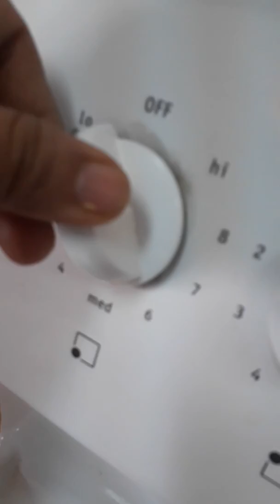Tomato laban (moru )curry (തക്കാളി മോര് കറി എളുപ്പത്തിൽ ).